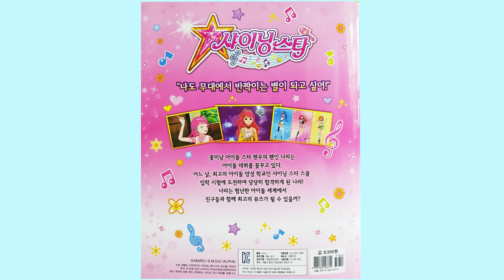샤이닝스타 두 번째 굿즈!! 오리지널 스토리북 (*´∀｀）/ Shining Star second goods! The original storybook (*´∀｀）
샤이닝스타 두 번째 굿즈!
오리지널 스토리북이 나왔습니다아아아앙
내용이 궁금하다면 영상으로 확인!!

다음엔 또 뭐가 나올까요?? (*´∀｀）

Shining Star second goods !
The original storybook came out. oh~
If you are wondering about the goods, check it with video clip!

What's next? (* '∀ `)